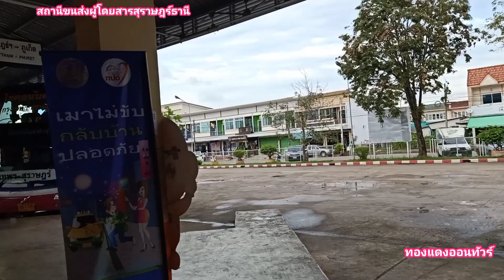ชมรถทัวร์งามๆก่อนเดินทางไปกรุงเทพ